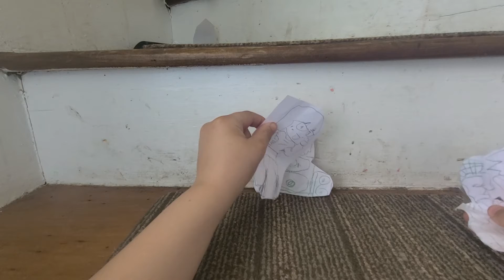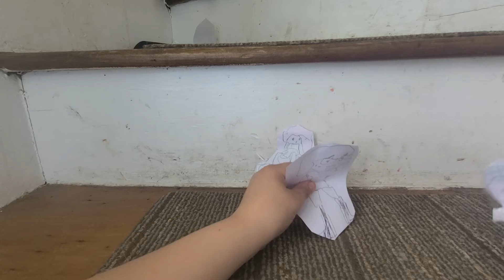FNF SKY BUT PAPER